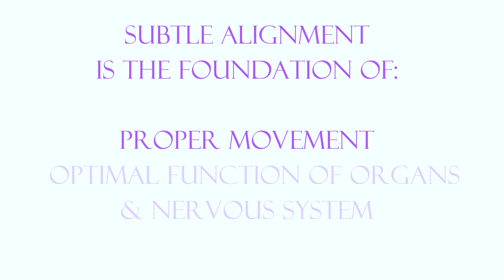Pain Relief, Healing & the Stress Response | Intro to Subtle Anatomy Part 3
Learn why Subtle Alignment is the basis of overall health and wellbeing, and how stress can inhibit healing to prolong injury, disfunction and pain.
♥ Lock in your discount & 1:1 Tutoring spots when you join the Early Birds

This is the 3rd video in my Intro to Subtle Anatomy series.  The previous videos are up on the channel, and the next videos will be published soon!

This video focuses on the role of stress in preventing the body's natural healing process.  I'll explain a few of the techniques I use to relax people down, and we'll take a look at the cranial bones to help you understand why this is so effective.  You'll also learn why Subtle Alignment is the basis for overall health, proper functioning of the organs and nervous system, and more.

♥ Interested in my upcoming course?  Lock in your discount & 1:1 Tutoring spots when you join the Early Birds
♥ I'm now offering Zoom Calls in 30 or 60 minute blocks where I can answer your questions more easily.

Thank you for being a part of this journey with me,

Athena